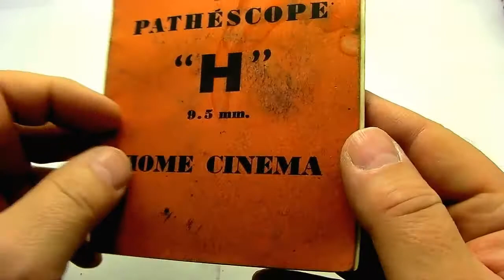Agfa 88L and Pathescope Cine Cameras